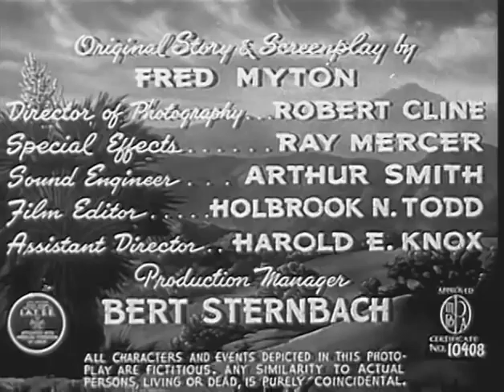Billy The Kid 1944 * Oath of Vengeance * WildWest Tv Westerns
✘ DESCRIPTION
Oath of Vengeance is a 1944 American western film directed by Sam Newfield. Shot at Corriganville Movie Ranch, the film was released by Producers Releasing Corporation as one of the studio's Billy the Kid film series.
✘ PLOT
Fuzzy decides to give up the cowboy life after a calf he unsuccessfully hogtied gets her revenge by dragging Fuzzy through the prairie by his own lasso. Fuzzy purchases a general store figuring by buying things low and selling things at a higher price he'll be rich. Sadly Fuzzy's dreams come to a long pause when he discovers all his customers purchase their goods by credit, paying them back when their harvests or cattle sales come through. Adding to Fuzzy's woes are the fact that he shares his store with an angry postmistress.

Meanwhile, two villains see their chance to become rich by playing the cattlemen, led by female boss Dale Kirby, and the farmers represented by Dan Harper against each other. The ensuing range war would benefit the pair with their buying the farmer's land when they are driven off and taking the proceeds of rustled cattle that the pair blame on the farmers. Billy Carson sees their game and takes them on as well as the hostile cattlemen and farmers.
✘ CAST
    Buster Crabbe as Billy Carson
    Falcon as Billy's horse
    Al St. John as Fuzzy Q. Jones
    Mady Lawrence as Dale Kirby
    Jack Ingram as Steve Kinney
    Charles King as Henchman Mort
    Marin Sais as Ma, the Postmistress
    Karl Hackett as Dan Harper
    Kermit Maynard as Ranch Foreman Red
    Hal Price as Sheriff
    Frank Ellis as Kirby rider Vic